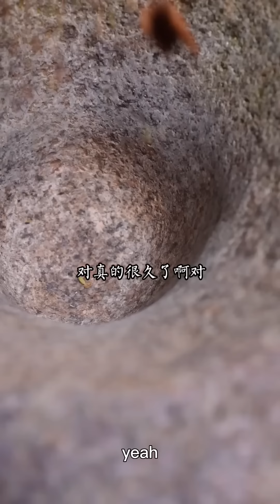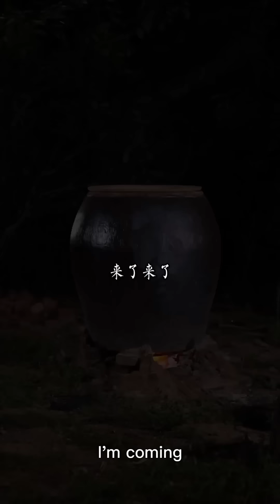看似普通的树皮，却有着独特的味道，晒干舂成粉末更是香浓。抹上猪肉烤，焦香脆酥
大家好，我们是【康仔农人】
记录农村美好生活，和大家一起分享乡村传统美食
给大家传递一份小小的快乐🙌🙌🙌
承蒙大家的厚爱，感谢大家，感恩官方，感恩所有伙伴们的支持，加油新农人!